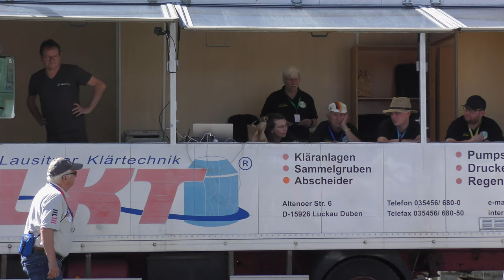Radrennen Teil 1: 85. Rund um die Landeskrone 2022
Nach zwei Jahren Pause wegen der Covid-19-Pandemie nun endlich die langersehnten Radrennen um die Deutsche Meisterschaft der Senioren am 3. Juli 2022 in Görlitz. Zu dieser Veranstaltung wurden ebenso die Sächsischen Landesmeisterschaften der Senioren, der 5. Lauf im Lausitzcup der Jedermänner/Frauen, die Offene Sächsische Hochschulmeisterschaft sowie Kinder- und Jugendrennen des Landkreises Görlitz ausgetragen.
Der in solchen sportlichen Events erfahrene Postsportverein Görlitz e.V. leistete wiederum hervorragenden Arbeit in der Vorbereitung, Durchführung und Nachbereitung. Einen großen Dank an die Mitglieder des Vereins und die fleißigen Helferinnen und Helfer!